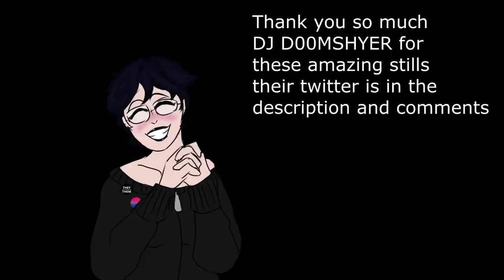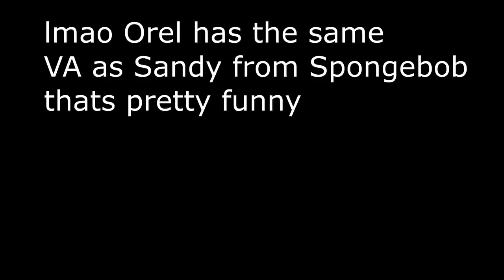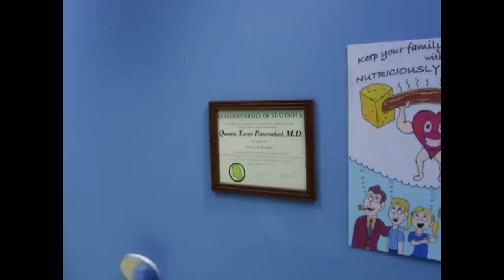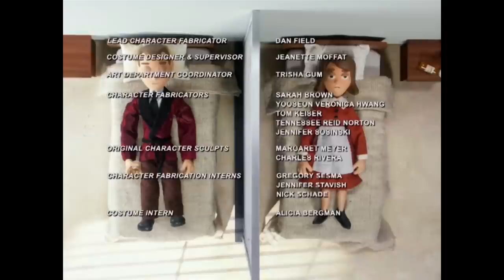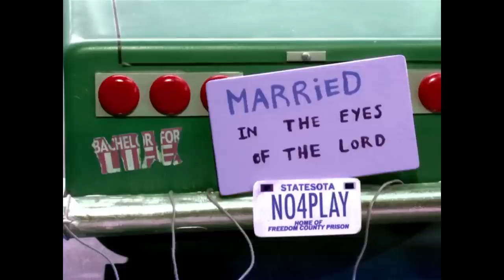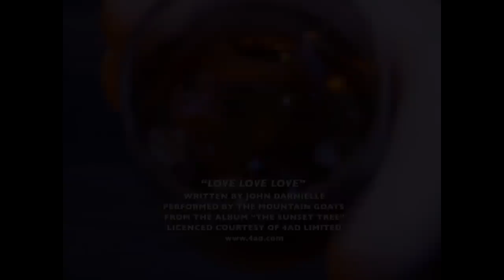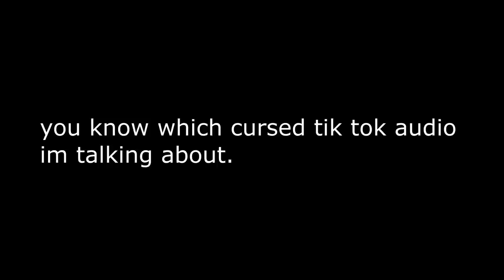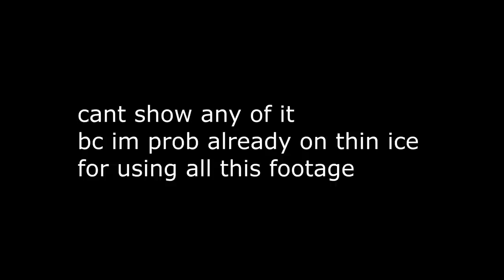A Retrospective About Moral Orel's Main Family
So yeah heres a long-ish video about a abusive family lmao and turns out i had covid when i recorded the audio, also please PLEASE check out D00MSHYER's twitter and follow them here bc they make amazing art